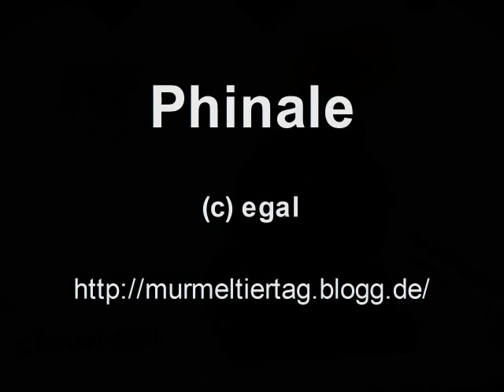phil_filiez_002